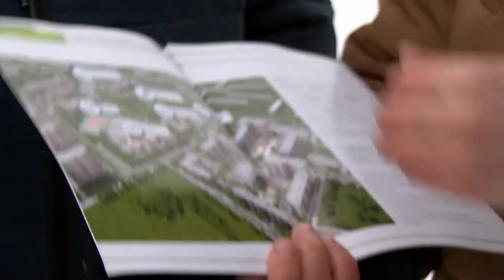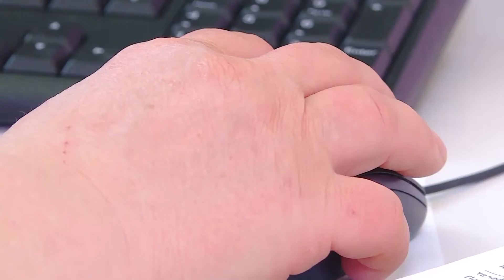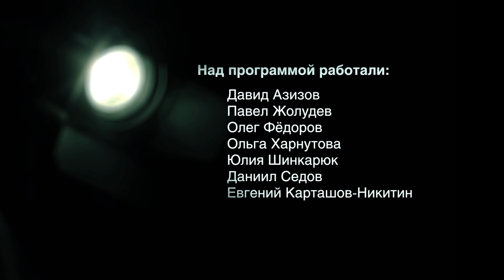Программа "ОСОБОЕ МНЕНИЕ" за 21.02.2021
Куда исчез бензин с заправок? Почему бизнес готовится бежать из области? На какие ещё фокусы способны иркутские застройщики?  Ответы  - в эфире "Особого мнения".